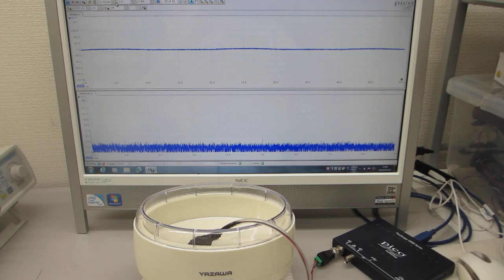音と超音波の組み合わせを利用した超音波制御実験（超音波システム研究所）